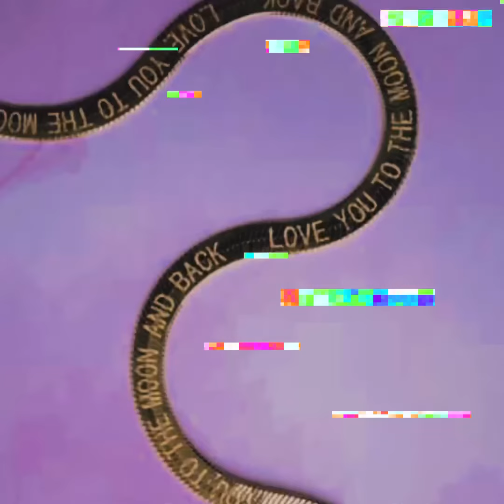The Giving Keys at Alli’s On Main